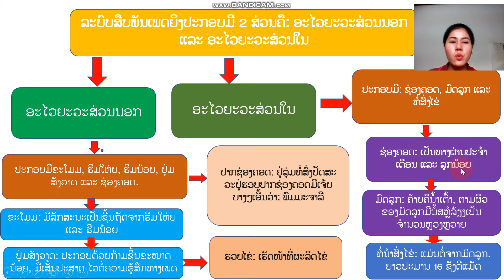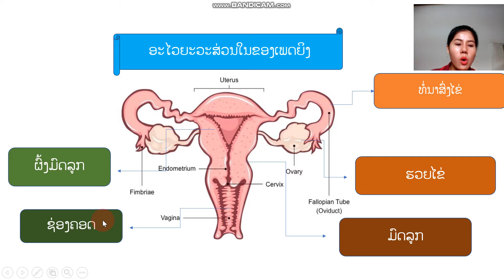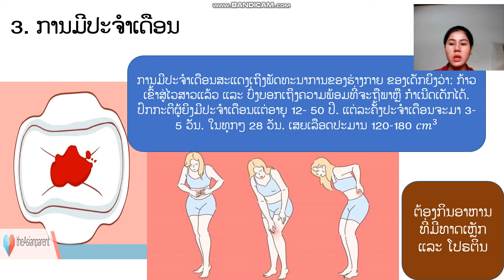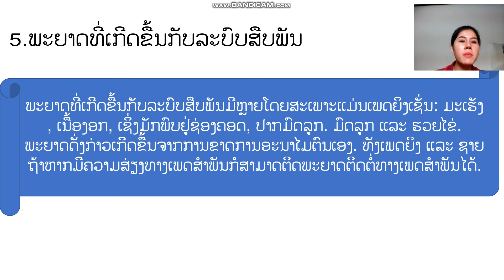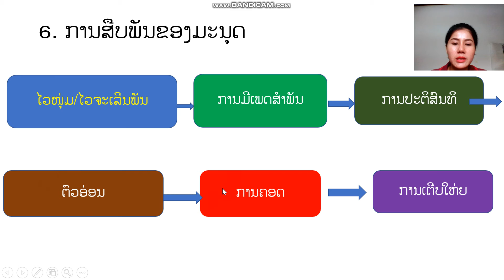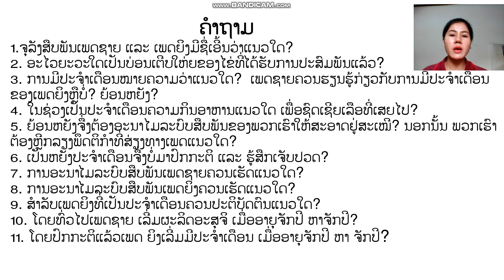ອາຈານ ຂາວພອນ ຊີວະມ4 ບົດທີ2 2